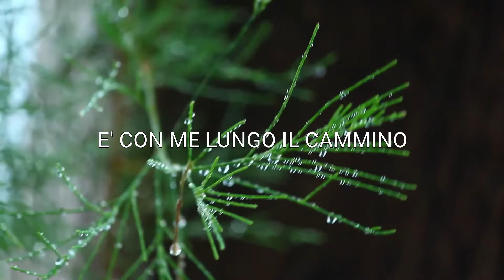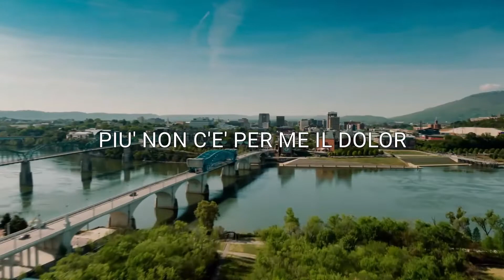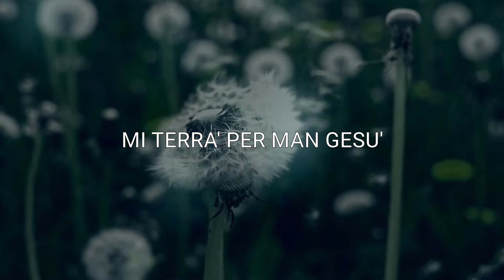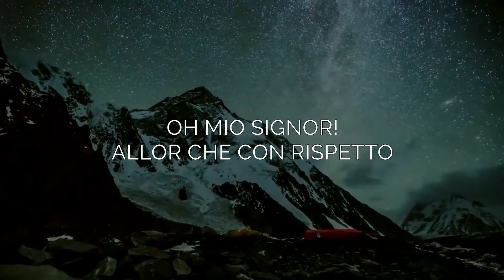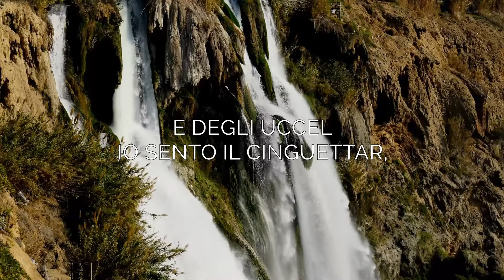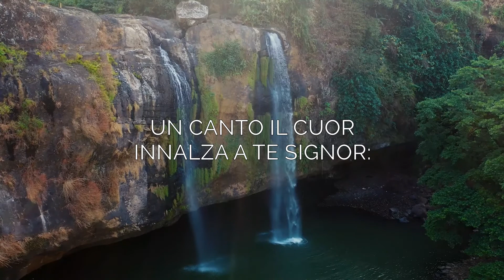"Camminare con Dio" - 17 aprile 2020 - predicatore Daniele Ramunno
Trasmettiamo due cantici registrati dal gruppo musicale di Rimini, che accompagneranno la predica della ParoladiDio tratta dal libro della Genesi del 17 aprile 2020. Il Signore vi benedica nell'ascolto del messaggio evangelico portato dal fratello Daniele Ramunno pastore della comunità di Rimini e diaspora..